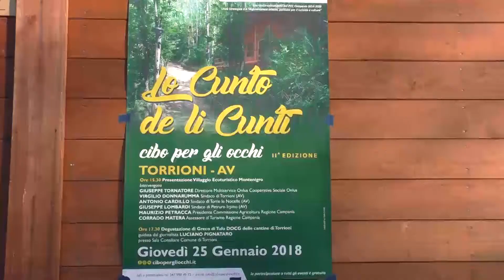Natura e gastronomia: a Torrioni il primo villaggio ecosostenibile